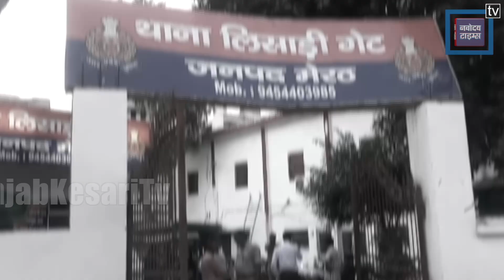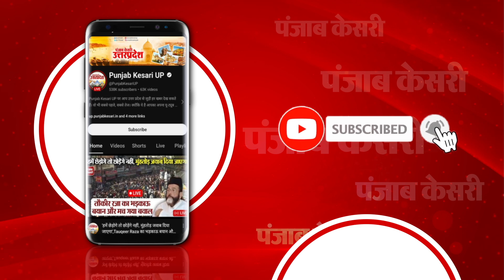पुलिस Encounter में घायल हुआ बदमाश चूहा, 25 हजार के इनामी चूहा पर थे करीब 14 केस दर्ज | Meerut